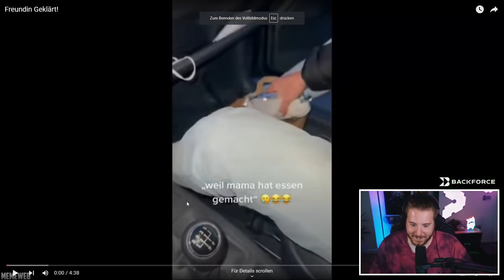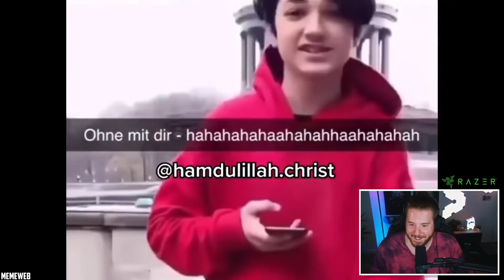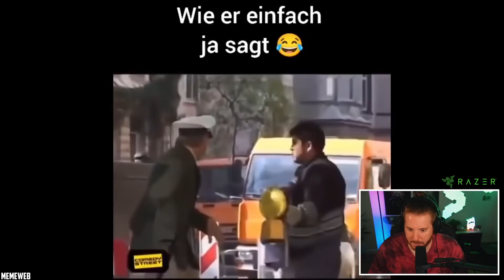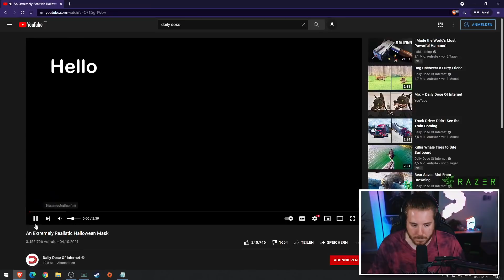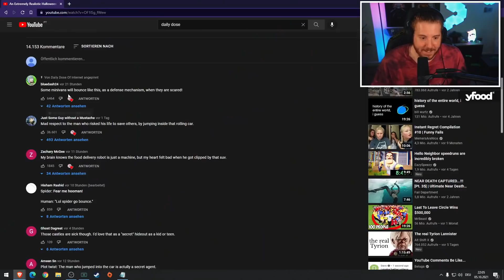Unge REAGIERT auf Memes die euch eine Freundin klären 😳 | ungeklickt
Original Videos von @memeweb und @DailyDoseOfInternet